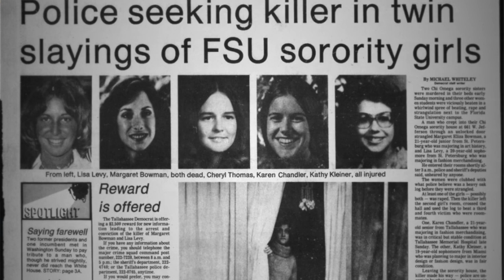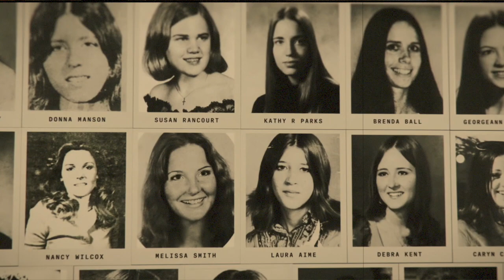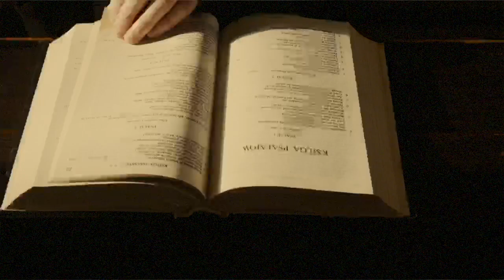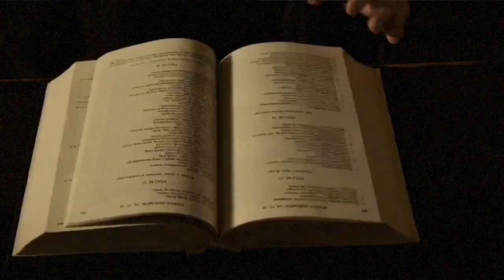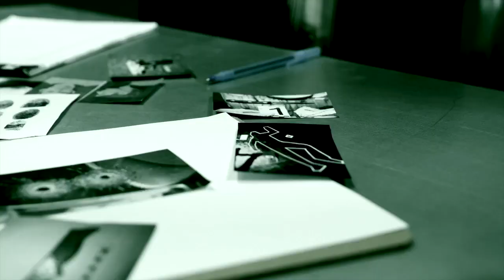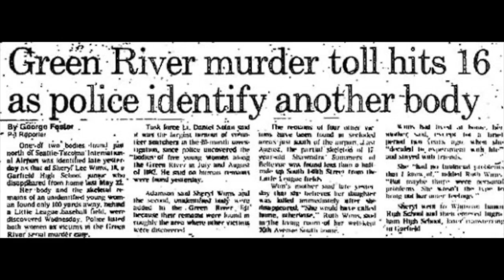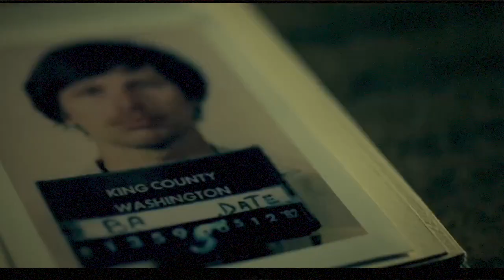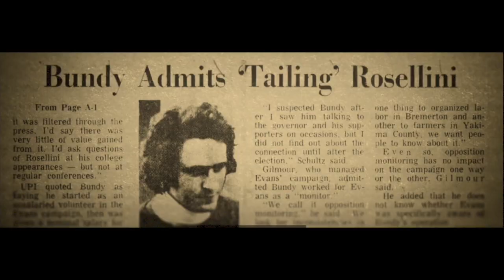Ted Bundy's Life In Court & Personal Life In Prison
This is the Story of Ted Bundy in his life after being caught and going to court twice.. The going to prison starting a life being married and having a child. This is more of Ted inside  his mind..

Thank you for the time.